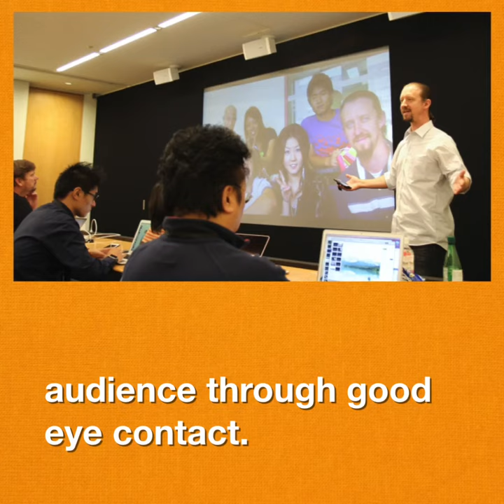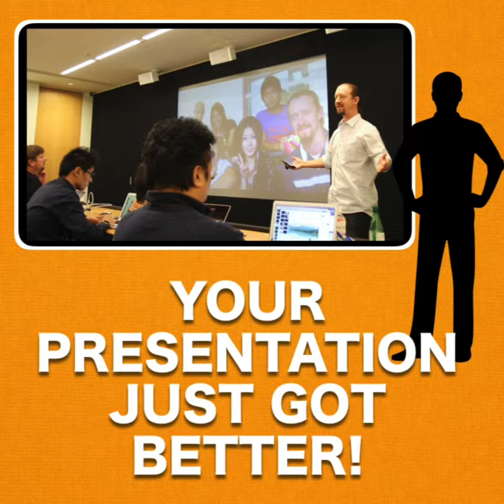Presentation Slideshow Tutorials No.3 with Steve Paton & Rab Paterson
This video is the third of a series of presentation tutorial videos made by ADE's Steve Paton and Rab Paterson, using a range of Apple apps including clips. We hope you find this helpful in improving your presentations ahead of the JALT 2017 conference, and for any other presentations you are working on.